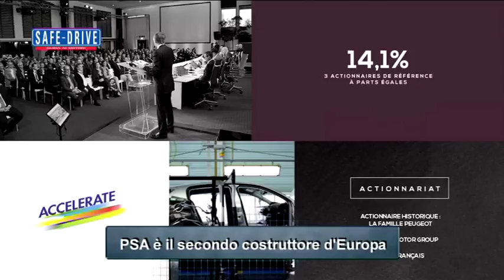Primo Piano: PSA & Friends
Peugeot, Citroen e DS: tre marchi, tre mondi diversi eppur complementari tra loro. Insieme danno vita al gruppo PSA, il secondo costruttore europeo più importante d’Europa, presente in 160 paesi nel mondo con 13 stabilimenti e 8 centri di ricerca.